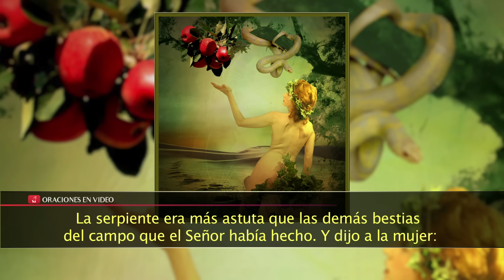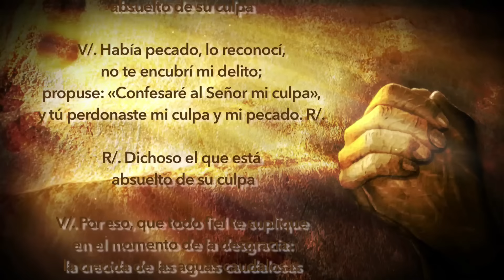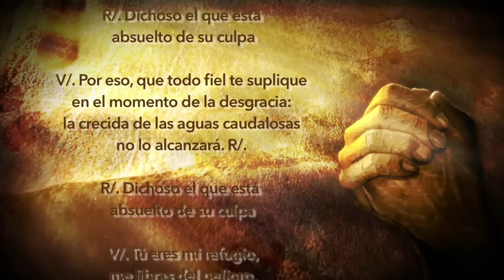Evangelio de Hoy Viernes 10 de Febrero 2017 hace oír a los sordos y hablar a los mudos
Génesis 3,1-8
«No, no moriréis; es que Dios sabe que el día en que comáis de él, se os abrirán los ojos, y seréis como Dios en el conocimiento del bien y el mal».
 hace oír a los sordos y hablar a los mudos